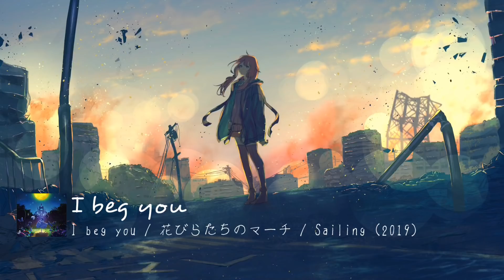I beg you / Aimer [ENG SUB] (Fate/stay night: Heaven's Feel - II. Lost Butterfly Theme Song)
I beg you (From I beg you / 花びらたちのマーチ / Sailing Single , 2019) , composed by 梶浦由記 (Kajiura Yuki)
劇場版「Fate/stay night [Heaven's Feel]」Ⅱ.lostbutterfly主題歌
Artists of the picture : ごろく@pixiv

Special thanks to Dreamsland Lyrics for giving us permission to use her English lyrics translate

We know you have lots of choices to hear Aimer songs from YouTube
So always, thank you for choosing Love Aimer Forever

As we are going to give out more information of Aimer’s new songs in this month🤗